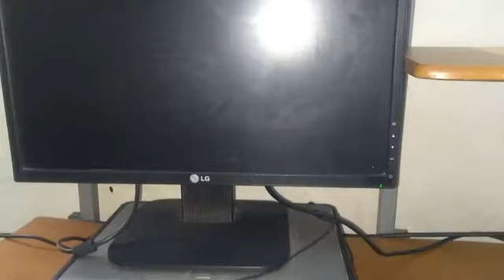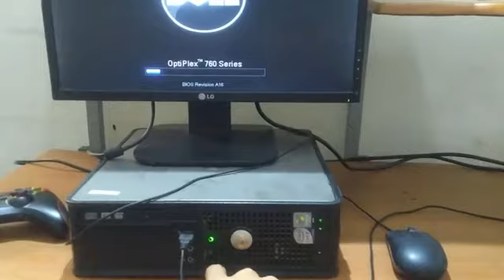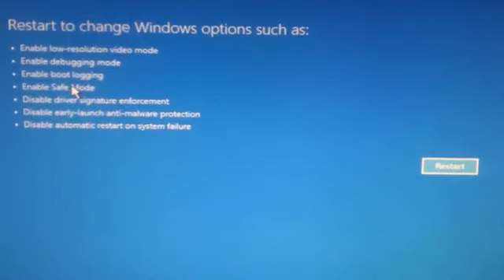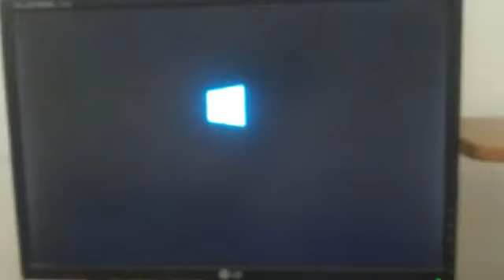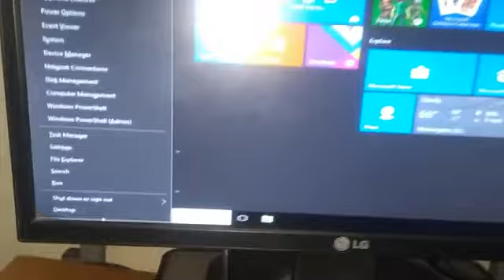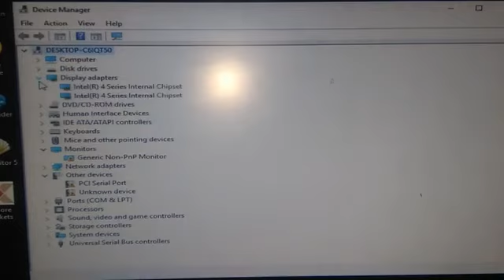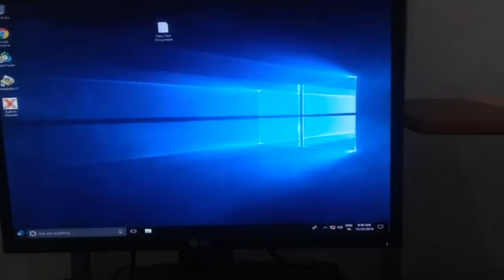Out Of Range problem solved !! window 10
If you accidentally set your display resolution to outside the monitor's range, you will come across this problem. ... You connect the second monitor. Once loaded, open the start menu

Imagine life without Chipmunks Since August 7
Imagine life without High Since August 7
Imagine life without Vocal Chops Since August 7